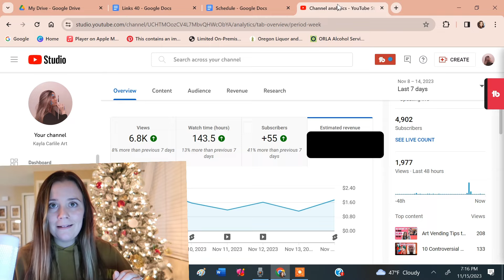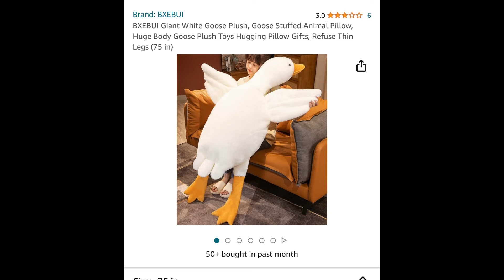My FIRST YouTube Paycheck - How Much I Made in my First Week!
My ad revenue for my first week as a monetized Youtuber with 4k subscribers.

Favorite Products

00:00 Introduction
01:21 TO THE ANALYTICS!
02:09 My New Lavish Spending Abilities
02:35 Tips for Getting Monetized